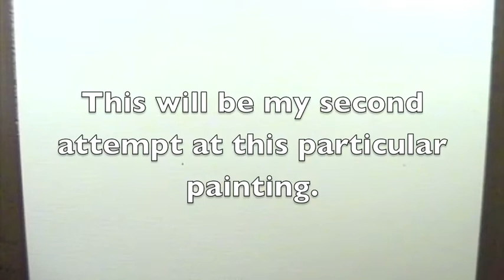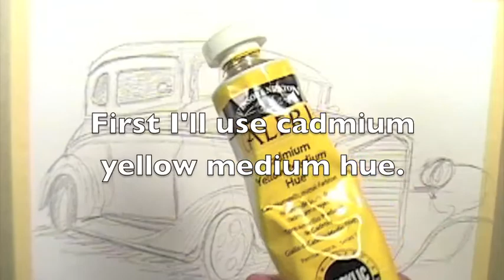Cars Oldies 3 Acrylic on Canvas Paper Paintings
This is the slideshow for the series Cars Oldies.  The series includes acrylic paints on canvas paper.  The subject is older cars I photographed.  After taking the pictures I used them as reference do do the initial sketch.  I then used acrylic paints to add color.

Youtube Music  Modern Situations